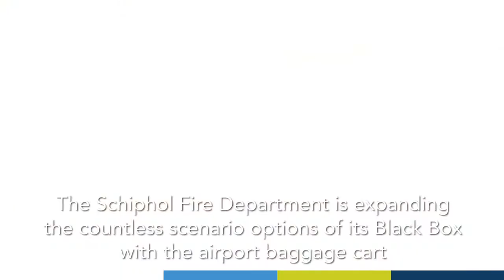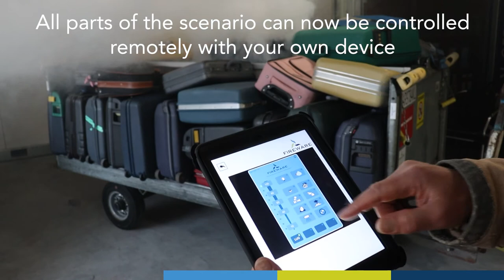(ENG) The Airport Baggage Cart at Schiphol Fire Brigade | Simulation unit for aviation scenarios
The Schiphol Fire Brigade has an amazingly innovative training center at its disposal to guarantee safety at the airport. For example, since 2017 the fire brigade has been training in the Black Box, a modular training environment developed by FireWare, which can be quickly converted and adapted. In 2019, this Black box was expanded with a fully automated control system for the scenarios and the effects. A year later, the Schiphol Fire Department and FireWare have joined forces again. An existing airport baggage cart has been completely converted into a simulation unit for various refreshing aviation scenarios!